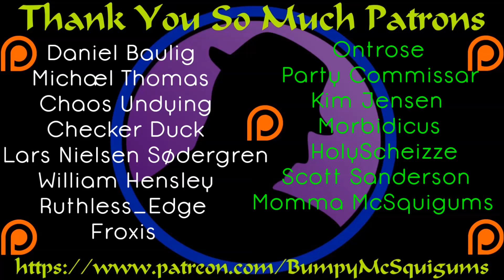Let's Play ARK Survival Evolved Scorched Earth - Ep. 24 - Nope!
We take on the boss of Scorched Earth! Unfortunately. it doesn't go so well...shocking to be sure. and we all die. Still, a fitting way to end our adventures in ARK! :)

Let's Play ARK Survival Evolved Scorched Earth!  This time the crazy combo of Splootch, Ontrose, Colonel RPG and I face off against a harsh new world!  We decided this time to let you see us die our way from the very start and enjoy us trying to come together.  It's a harsh new land and traditional resources are scarce!  Let's see if a few practiced veterans can survive with the ever present threat of Colonel RPG looming over us!  We hope you enjoy the chaos and crazy we bring!